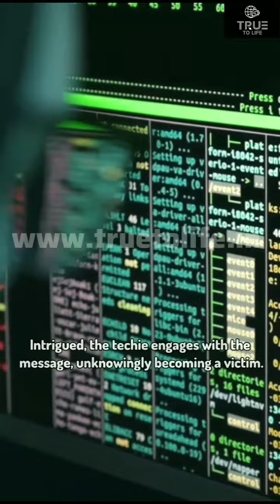Fraud Alert Again: Mumbai Techie Lost 18 lakhs And Earned 1,500